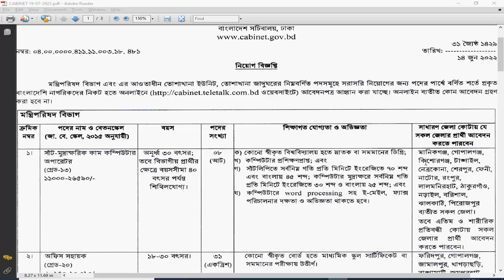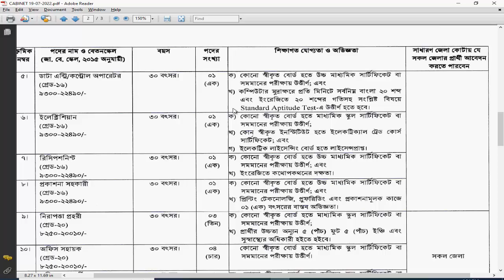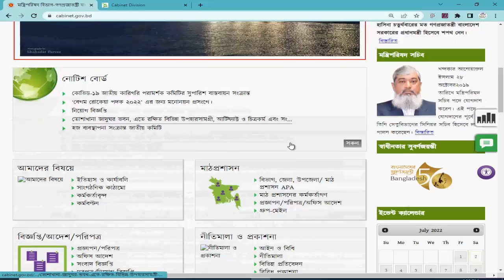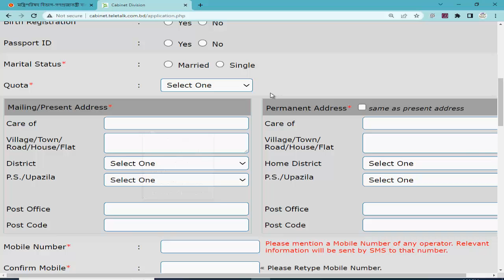মন্ত্রিপরিষদ বিভাগ সচিব - বাংলাদেশ সচিবালয় নিয়োগ বিজ্ঞপ্তি ২০২২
Rahim it Center News মন্ত্রিপরিষদ বিভাগ সচিব   বাংলাদেশ সচিবালয় নিয়োগ বিজ্ঞপ্তি.
Downlode job news
মন্ত্রিপরিষদ বিভাগ সচিব,
মন্ত্রিপরিষদ বিভাগ ,
সচিব,
মন্ত্রিপরিষদ সচিব,
বাংলাদেশ সচিবালয় নিয়োগ বিজ্ঞপ্তি,
বাংলাদেশ সচিবালয় নিয়োগ,
বাংলাদেশ সচিবালয়,
সচিবালয় নিয়োগ বিজ্ঞপ্তি,
সচিবালয় নিয়োগ,
বাংলাদেশ সচিব নিয়োগ বিজ্ঞপ্তি,
বাংলাদেশ সচিব নিয়োগ,
সচিব নিয়োগ বিজ্ঞপ্তি,
সচিব নিয়োগ,
সচিব,
চাকরির খবর,
আজকের চাকরির খবর,
চাকরির বিজ্ঞপ্তি,
নিয়োগ বিজ্ঞপ্তি,
খবর,
বিডি জব,
বিডি,
নতুন বিজ্ঞপ্তি,
নতুন চাকরি,
নতুন খবর,
সরকারি নিয়োগ,
চাকরি,
নিয়োগ,
bd job,
Bangladesh,
bd,
বাংলাদেশ,
bd news,
Government Jobs,
চাকরির ডাক,
জব সার্কুলার,
news,
জব,
job,